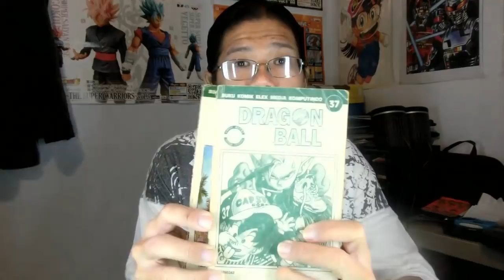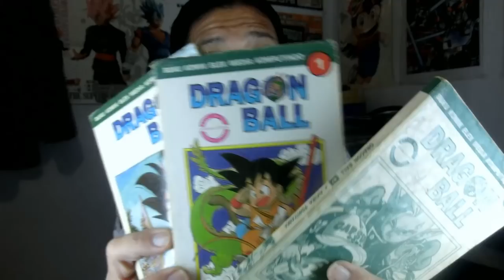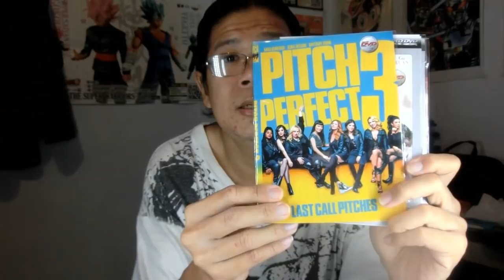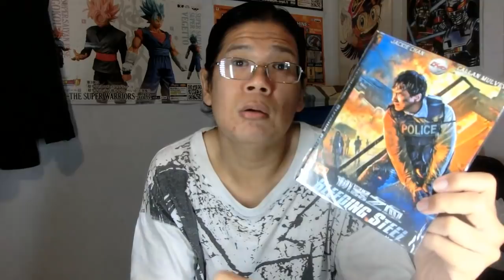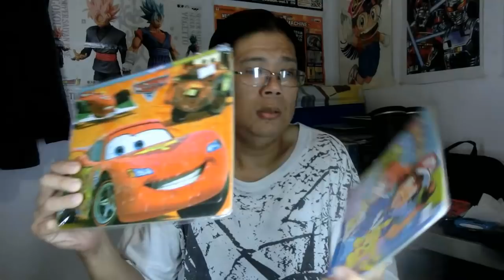Barang Yang Gw Beli Di Pameran Mangga 2 Square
Kemarin ke pamern di mangga 2 square & ini video apa aj yang gw beli, lumayan khilaf jdnya